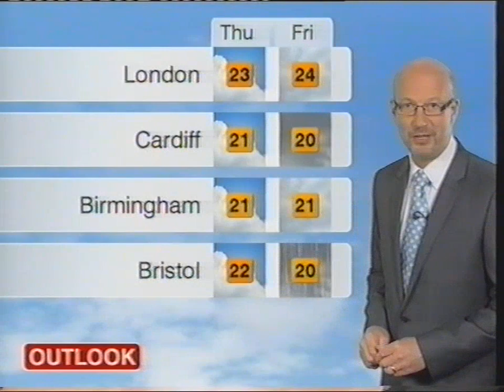BBC Two Wales Continuity & Weather - Wednesday 21st July 2010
Credits to @DanielMullins-c4s1 for sending me this recording.

Here is a continuity video of BBC Two Wales with the full weather report, from 21st July 2010.